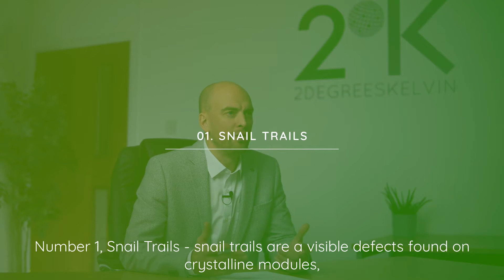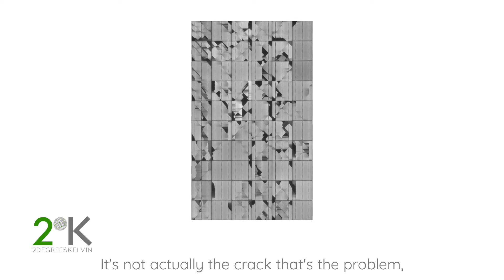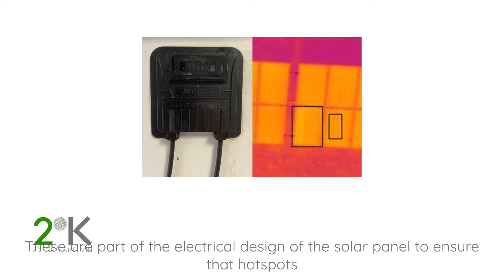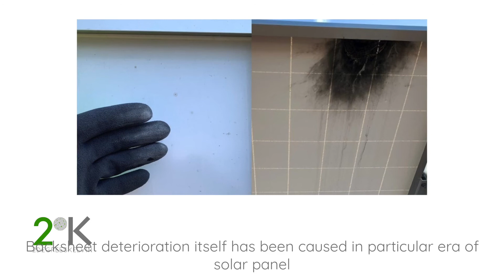ASK2DK Ep.7 - What are the most common module defected issues you are seeing at the moment?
This week’s ASK2DK​​ video explores the top 5 most common defects we are seeing at the moment in the field, these are

1. Snail-Trails
2. Micro-Cracks
3. Faulty Bi-Pass Diodes
4. Delamination
5. Backsheet Deterioration

All of these are very common in UK solar plants and will cause power loss, and longevity challenges as assets age.

The one big one we missed out of course is PID, which is growing in awareness, and actually is the only one which can be healed without replacement.

In all these cases the 1st step is to carry out a Quantitative Assessment, so you know the scale of the issue & whether its justified to invest in more intrusive testing and/or exchanges.